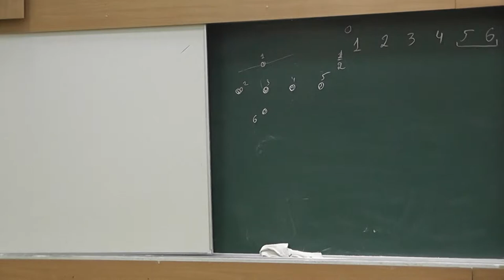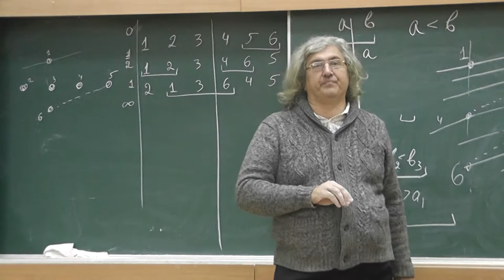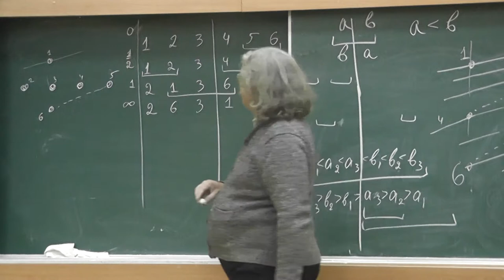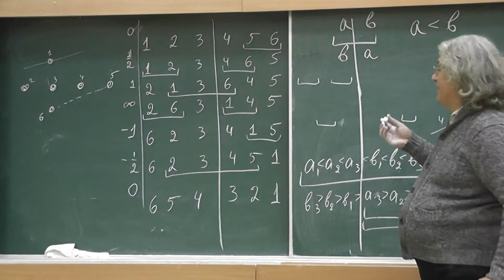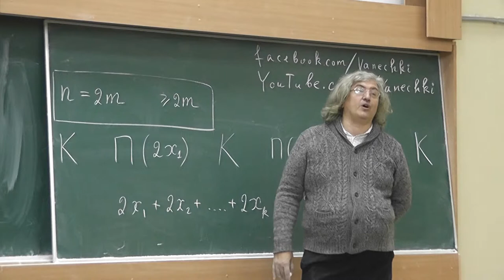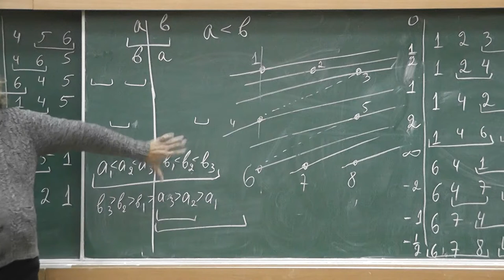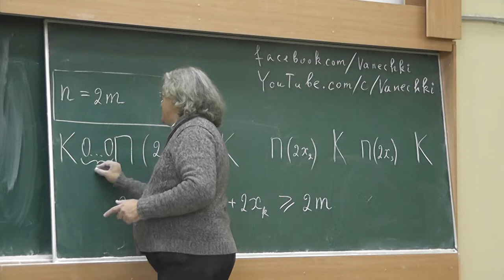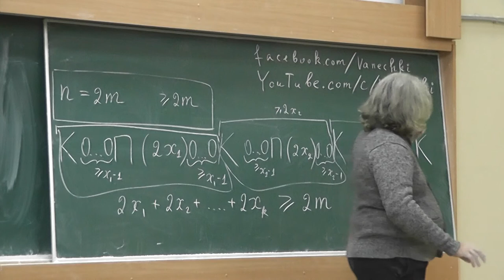91 Доказательство теоремы о количестве направлений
6 точек, 6 направлений. Доказательство теоремы о количестве направлений.